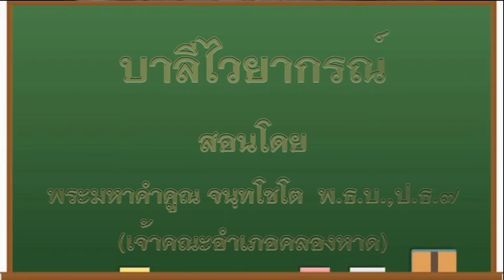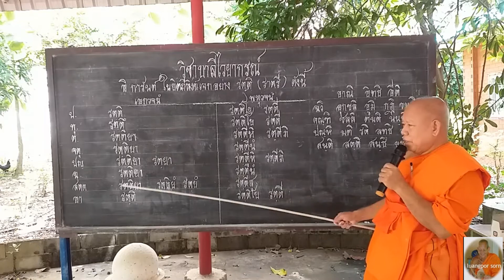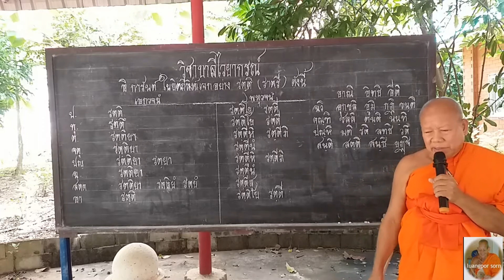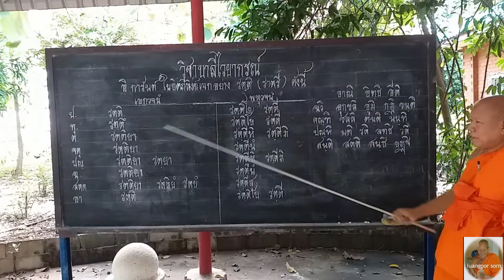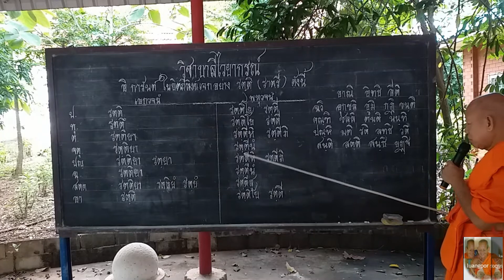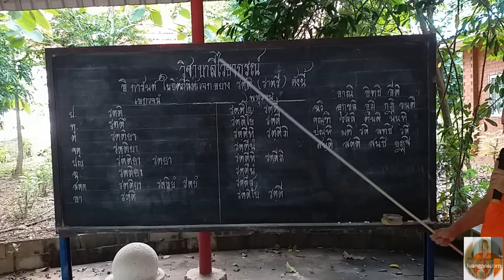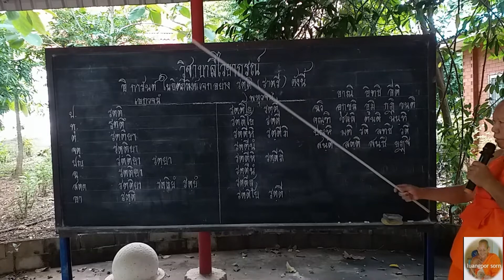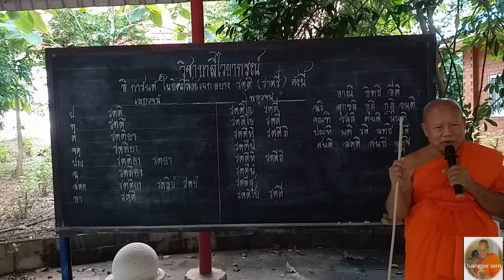บาลีไวยากรณ์ ประโยค1-2 บทเรียนที่ ๑๒ แจก อิ การันต์ในอิตถีลิงค์ สำนักเรียนวัดคลองหาด llPali grammar.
เรียนบาลีไวยากรณ์ ประโยค1-2 สำนักเรียนวัดคลองหาด ต.คลองหาด อ.คลองหาด จ.สระแก้ว สอนโดยพระมหาคำคูณ จนฺทโชโต พ.ธ.บ.,ป.ธ.๗